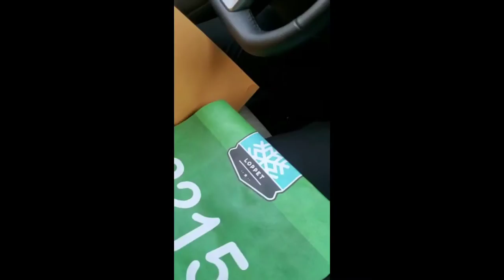2021 City of Lakes Loppet Skijor